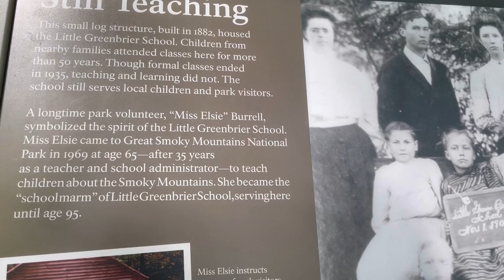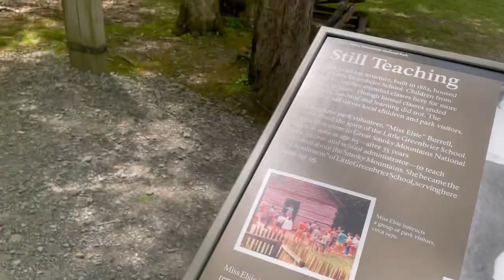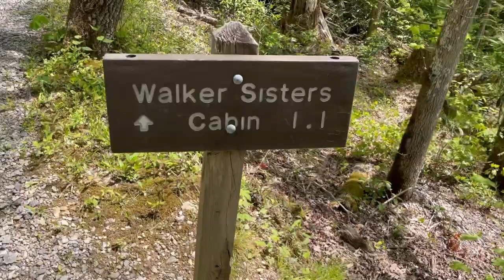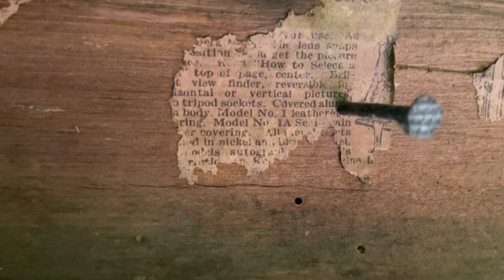Exploring the Walker Sisters homestead in The Smoky Mountains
We decided to head a few hours east to one of our favorite places in the area the Smokey Mountains to film a little exploring at the historic homestead of the Walker Sisters. Hope y’all enjoy !